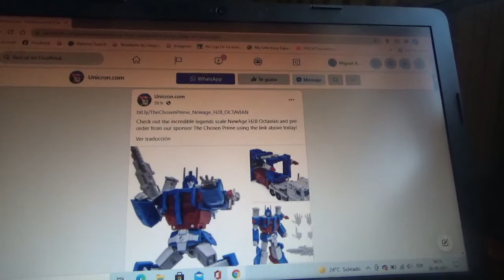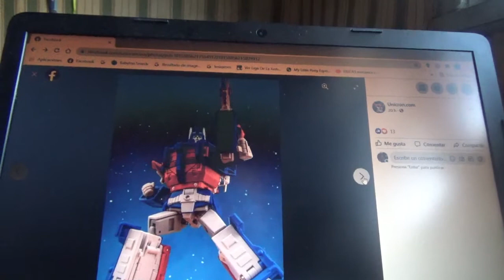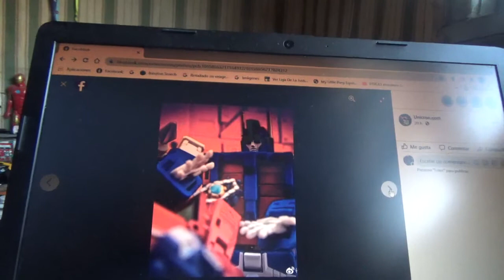1eras fotos de Transformers NewAge H28 Octavian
en otras palabras Ultra Magnus